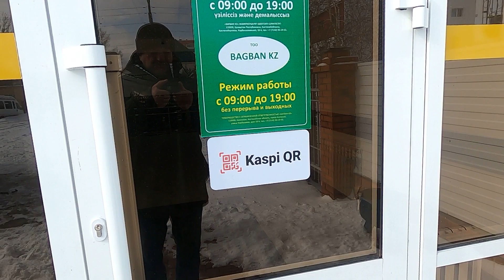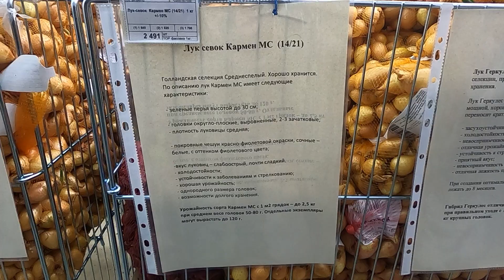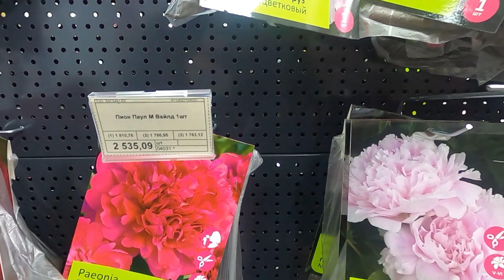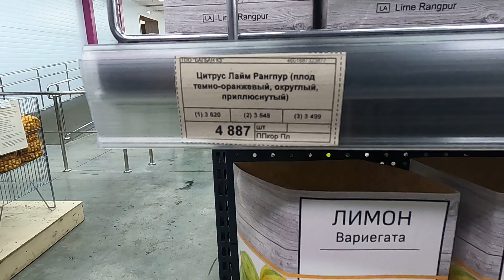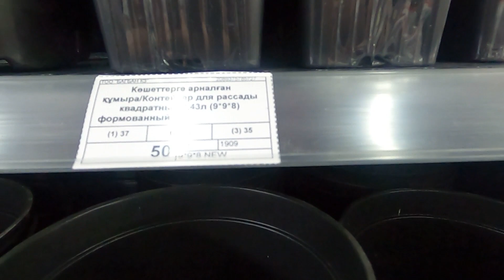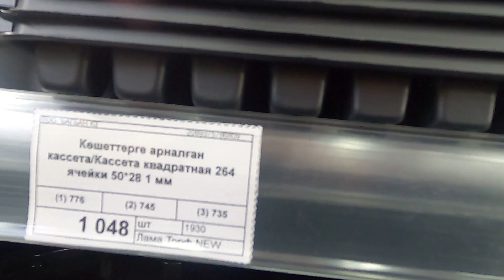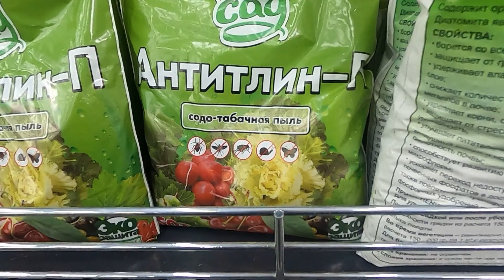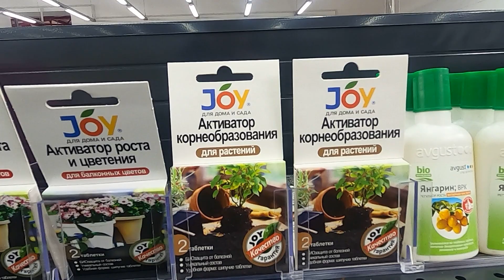Костанай идем в магазин семян Bagban kz на улицу Карбышева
Начинаем высаживать рассаду, готовится к дачному сезону